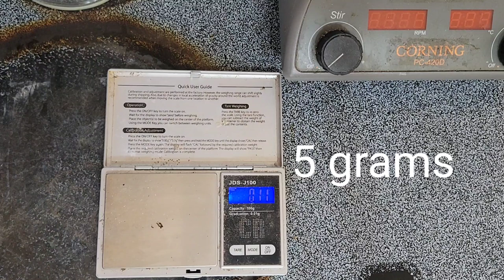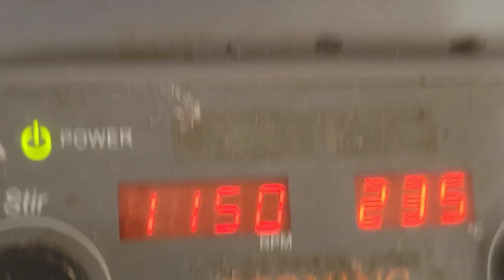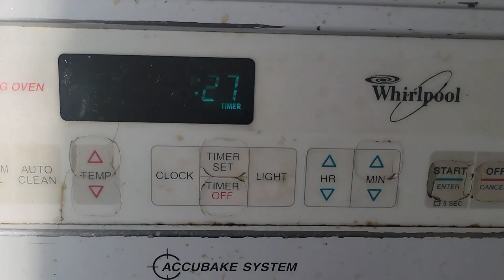Oatmeal agar meant for BUNK syringes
Howdy friends,
    Got some bad syringes. so we gonna make them good using this recipe

P.S. Smile

Indoor Team
Stay Chubby🍄❤️👽🤙🤙